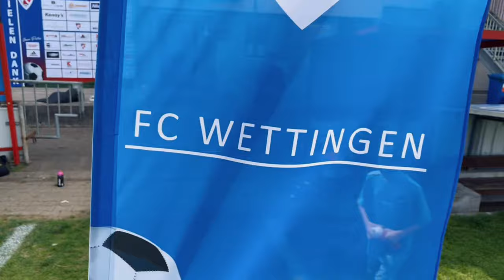FCW- Fussball Camp 2023 (coming soon)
"Liebe Fussballfreunde

In den Frühlingsferien 2023 führen wir unser beliebtes Fussballcamp zum 3.Mal im Stadion Altenburg durch. Nach den Ostertagen werden während 4 Tagen, spannende, technische und taktische Trainingseinheiten angeboten. Die Leitung obliegt Marc Hodel, Trainer 1.Mannschaft FCW. Zusammen mit einem qualifizierten
Trainerteam werden die Junioren und Juniorinnen individuelle Fortschritte erzielen
und ihr Selbstvertrauen positiv stärken können.
Zum zweiten Mal wird auch eine Mädchengruppe (FF9, FF12, FF15) angeboten.